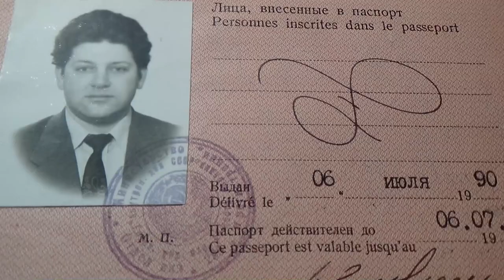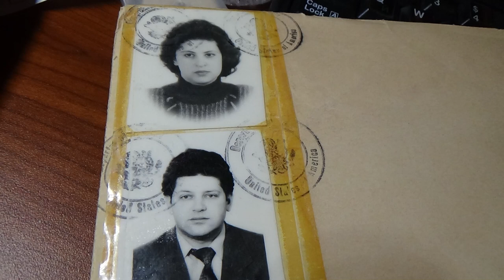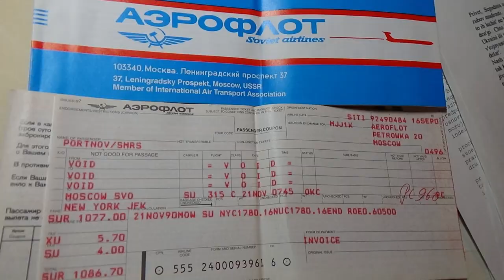США 5448: Я - выпускник Московского ОВИРА - ноябрь1990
Как мы получали визы для эмиграции в США - ОВИР - паспорт СССР - пмж - военкомат
Ссылки на канале SiliconValleyVoice /школа Михаил Портнов: